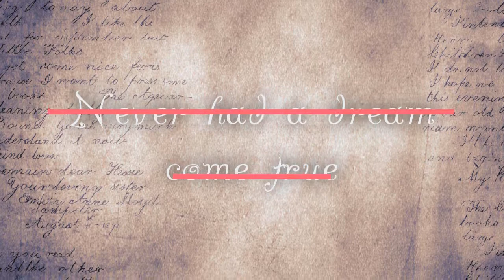Uncomplete AMVs ~ * Contestshipping and Pearlshipping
Well, I bring you a collection of a few AMV that I did not finish or finish. c:

songs:

1 - Never had a dream come true - S Club 7
2 - Call me maybe - Carly Rae Jepsen
3 - Beautiful Day - Dj Melody
4 - Poison - Groove Coverage
5 - What hurts the Most - Cascada.

Anime: Pokemon
Couples: May and Drew, Ash and Dawn

Bueno, les traigo una recopilación de unos cuantos AMV que no terminé ni creo que termine. c:

Canciones:

1- Never had a dream come true - S Club 7
2- Call me maybe - Carly Rae Jepsen
3- Beautiful Day - Dj Melody
4- Poison - Groove Coverage
5- What hurts the Most - Cascada.

Anime: Pokemon
Parejas: May and Drew, Ash and Dawn